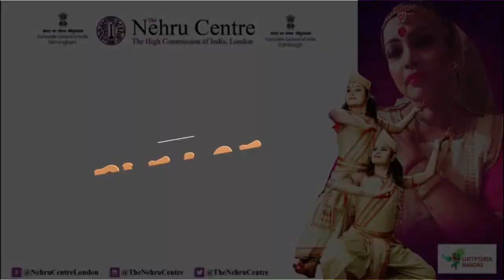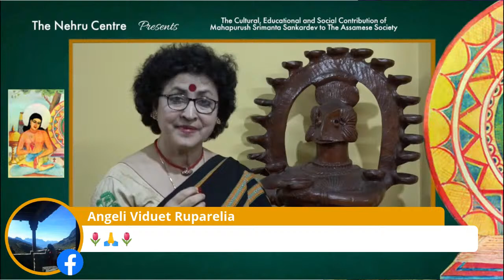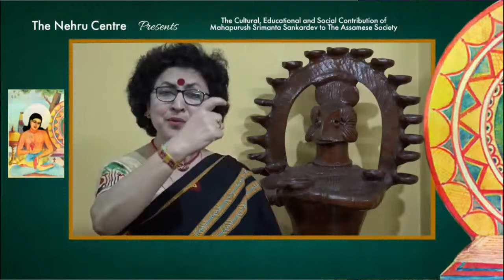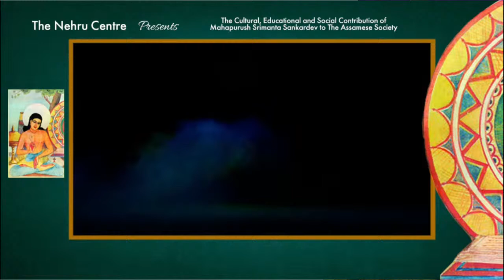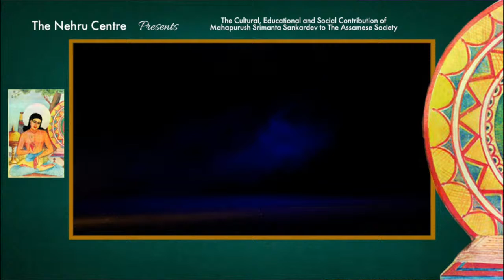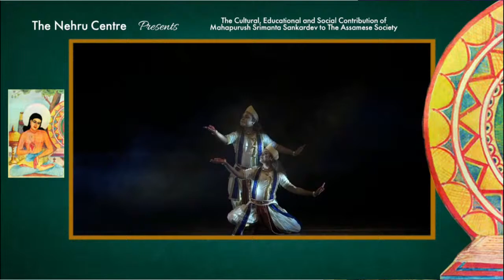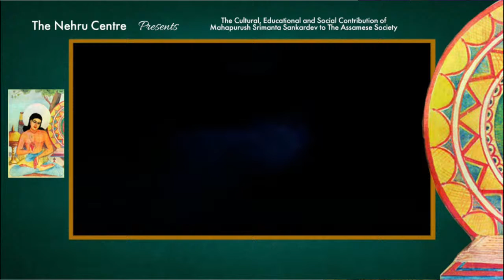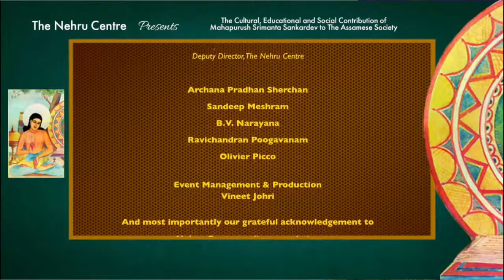The Cultural, Educational and Social Contribution of Mahapurush Srimanta Sankardev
The Nehru Centre presents  - "The Cultural, Educational and Social Contribution of Mahapurush Srimanta Sankardev to The Assamese Society".

The event will be live on Facebook, YouTube and Twitter accounts of The Nehru Centre, London.

Saturday, 27th March 2021,  2:00pm UK Time (7:30pm IST)